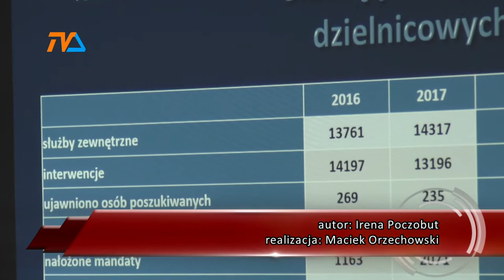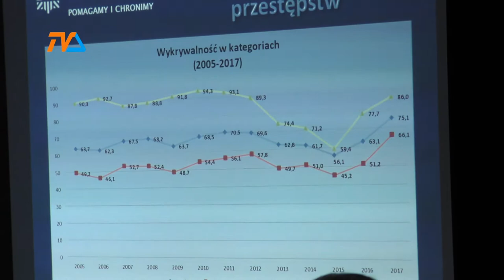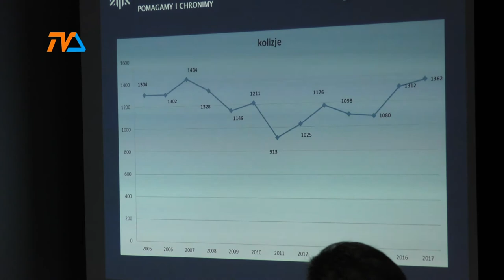Policja- minął rok |TVSUWAŁKI